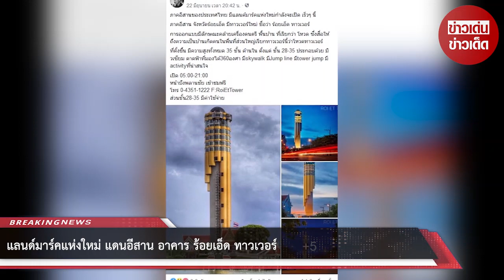แลนด์มาร์คแห่งใหม่ แดนอีสาน อาคาร ร้อยเอ็ด ทาวเวอร์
ขอบคุณที่มา ทนายเจมส์ LK
ขอขอบคุณข้อมูลจาก: